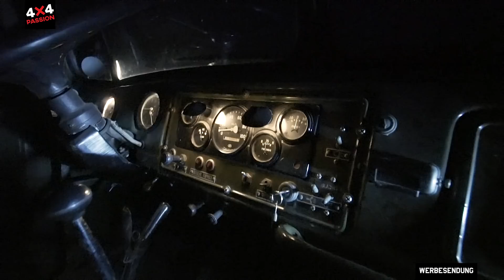Offroad-Training in Peckfitz I 4x4 Passion #113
Auch im Offroad-Bereich macht Übung den Meister. Deshalb haben wir letztes Jahr mal wieder an einem Offroad-Training teilgenommen (und auch selber bezahlt). Jörn und Daniela von Red Rock Adventures haben ein sehr mitmachorientiertes Kleingruppen-Trainingsprogramm entwickelt, welches dieses Jahr zweimal im Offroad-Park Wurzelsepp in Peckfitz (bei Wolfsburg) veranstaltet wird. Infos

Wenn ihr Fragen oder Anregungen habt: Nutzt die Kommentare.

4x4passion wird außerdem unterstützt von Jörn und Dani von Andreas und Nic und vielen anderen.